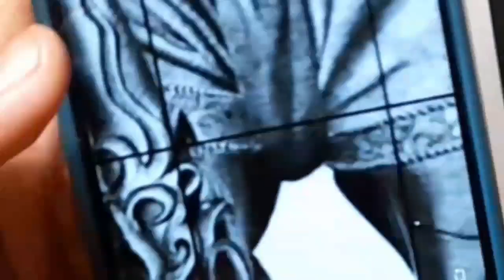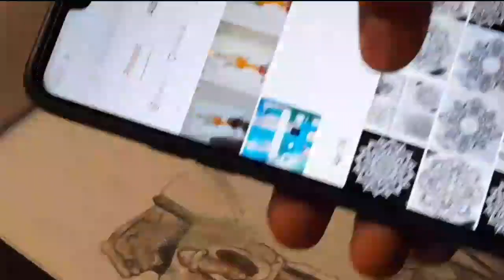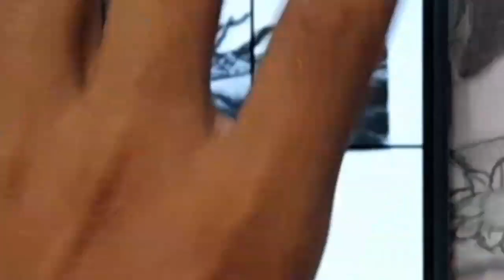Lord HANUMAN Sketch Tutorial || Part-3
MUSIC
Aasman Ko Chukar

Aasman Ko Chukar · Daler Mehndi-Addition Voices-Hrishikesh | Neuman | Franco | Shazneen | Samantha | Sunayana

Hanuman Returns

Music
SONG
Aarambh
ARTIST
Piyush Mishra
ALBUM
Gulaal
LICENCES
Tseries Music (on behalf of T-Series); TSeries Publishing, UNIAO BRASILEIRA DE EDITORAS DE MUSICA - UBEM, LatinAutorPerf, and 8 music rights societies
‐ • SINGER & RAPPER : - BUCKS BOY
• MUSIC PRODUCER : - BUCKS BOY
• LYRICS : - BUCKS BOY
• RECORDED : - SWARYADNYA AUDIOS
• ILLUSTRATIONS : - PIYUSH KHADKE
• VFX & VIDEO EDITOR : - PRANAY THIGLE
• POSTER EDITOR : - PIYUSH KHADKE
• PRODUCED BY : - BUCKS BOY MUSIC WORLD